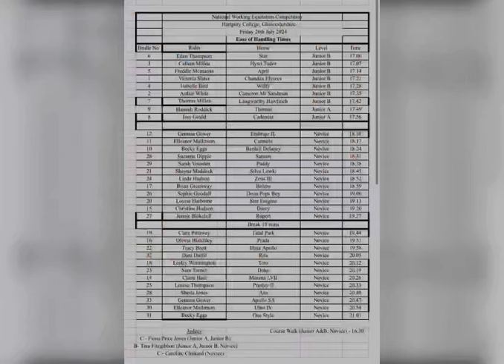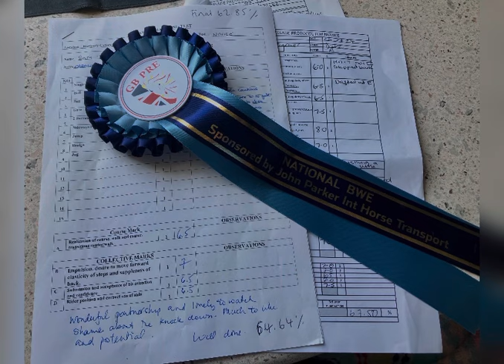Working Equitation Nationals -Hartpury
Working Equitation Hartpury Nationals- Novice 4th Place
Friday 26th-Saturday 27th July

I am incredibly proud of my pony, Duke. Yesterday at this event I went with an open mind. If all Duke could cope with was to walk round and take it all in, then that was fine by me. It’s a big atmosphere for a young pony with so much to look at.

We got to the event nice and early and parked, tucked away in a quiet spot, with Sheila and Aro. I gave Duke chance to walk round In-Hand to have a look and take everything In. He was doing great, more lorry’s turned up behind the hedge,  adding to the atmosphere just caused him to light up a little.
This was a good time to take him back to the lorry ( his safe place) have some yummy food and chill before getting ready for the dressage.

My test was 11.14am
We were in the big outdoor arena, so Duke had to face all the banners and a 2nd horse also doing its test, people sitting up high on the hill watching and all the marquees.

Bless him he had a little look round but then got on with his job. The test was a little wobbly at times and I lost all three halts but felt it best not to try and correct him. Over the last few weeks he has had to pratice rein back, side ways pole and halt with my leg being not so good after my calf injury, so it’s not surprising being such a willing sensitive chap that he was unsure.

I was so thrilled with how he took it all in and got on with his job, for me this was like winning!
So you can imagine how I felt when I was told we were laying 4th at the end of a big class!
Duke you really are one special pony!

Off to the stables to have a rest before the next round.

Second Round to come- Ease Of Handling…8.25pm

After a nice relaxed snooze for Duke in his day stable. 7pm we trundled back to the lorry for dinner, a nice groom and re plait ready for the next round.

Warm up, I was careful to go easy, with some nice flexions and lateral work. We practiced the jump once in canter and that was good, so moved onto the side ways pole, I couldn’t believe my luck, spot on first time, so I felt it best to leave it there. Great confidence boost !

As we are new to this sport and still learning the skills and feelings. I
do find it slightly worrying as it’s
so easy to get the big Elimination. I had been struggling with the rein back as Duke can get sensitive about this. I’ve been working hard on setting Duke up right for the sideways pole, then sitting still and trusting him in his job.

In we go with a big smile!
And yet again Duke was a total star. We struggled with the 2nd canter left on the barrels, bless him a little tired but just got it at the end. Sadly we clipped the jump giving us a 4.
I was over the moon with the rein back bell and beyond chuffed to do the side ways pole spot on in one 😅

Just bouncing off the boards with joy as we came out of the ring, I couldn’t have been more thrilled with Duke.
To come out late at night, and again take it all in, and trust me, giving me his best was just wonderful.

I can’t believe my luck, we are now lying 3rd at the end of the second round…

Third Round, Saturday- The Speed Round!

After a nice night out in the field for Duke, telling his friend all about his day, I got him in early for a deserved sleep, and he was flat out!

At 11.30am we headed back to Hartpury for the speed round.

I’ve not felt so excited and nervous for years… lying 3rd in the placings we were 3rd last to go. This was rather nerve racking both walking the course and then watching.

In the warm up I was trying to keep things calm and relaxed and focusing on my breathing to keep Duke in the same mindset as yesterday.

In we go… ‘Ding-a-ling’….and we’re off!

Duke was fab. We managed all the obstacles, just clipped the sideways pole (for an added 10 seconds) but got the ball ring for a bonus -5 seconds.… We couldn’t quite stop at the bell (oops!) so more rein back. We cleared the jump, cantered the bridge and slalom, and we were through the finish!

I am so incredibly proud of my pony and thrilled to have another fab round for us on our journey!

Now the exciting wait for results…. 4.30 pm and everyone was back in the arena, dressed up on foot for the prize giving!

This was both our first Working Equitation National event and competition in this sport.  We came 4th in a big class of super horses and riders.

A huge thank you to Lynne Macleod and Emma Taylor for their help and support with all my training and Top Barn Livery and Clinics for the training competitions they ran. Also to my friends for helping me train at home and videoing me, my family for all their support and help while my calf was bad.

Duke is now back in his field munching grass and I’m on cloud 9.

Aviform Nutrition UK - Horse & Dog
DriRug